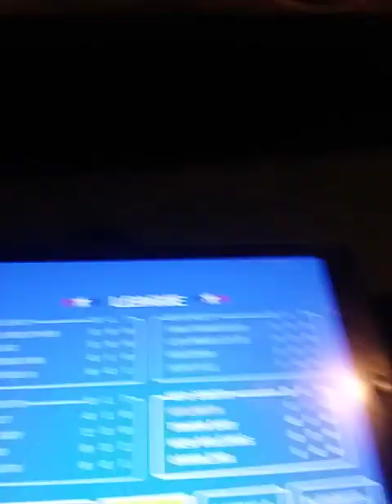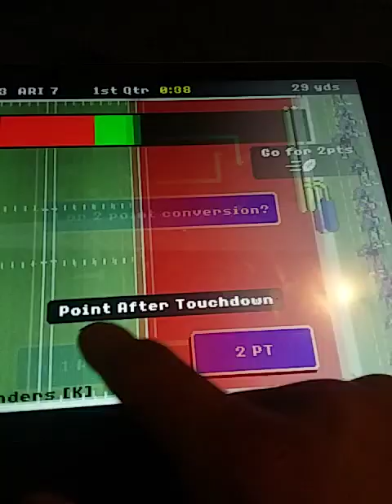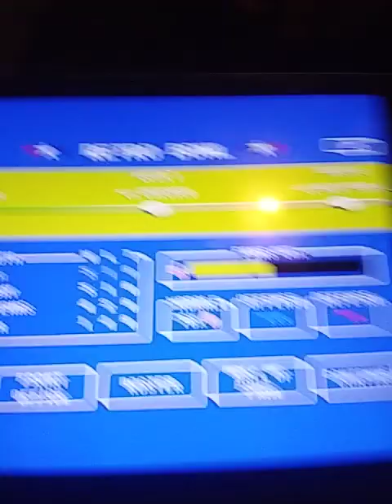RB iPad Gameplay 7